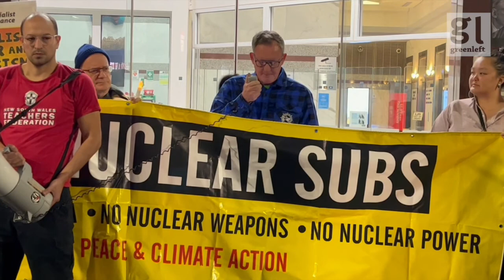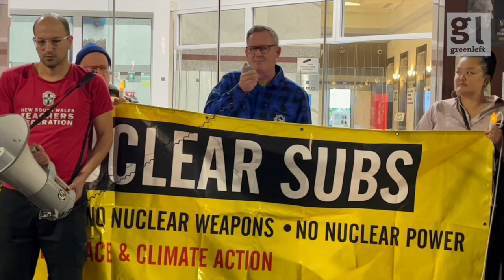Scrap AUKUS, no war on China!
The Sydney Anti-AUKUS Coalition held a protest and candlelight vigil on September 16, 2022 to mark one year since the former Scott Morrison Liberal-National government  of Australia signed the AUKUS military pact with the US and UK governments to purchase nuclear-powered submarines as part of its escalating war drive against China.

Speakers at the protest included: Greens MP Jenny Leong; Alexander Brown from Wollongong Against War and Nukes; former Senator Jo Vallentine and Warren Smith, the deputy national secretary of the Maritime Union of Australia. Kelly Marks from the NSW Teachers Federation sent a written message of support.

Video footage by Peter Boyle.